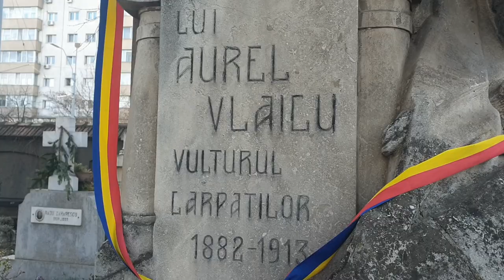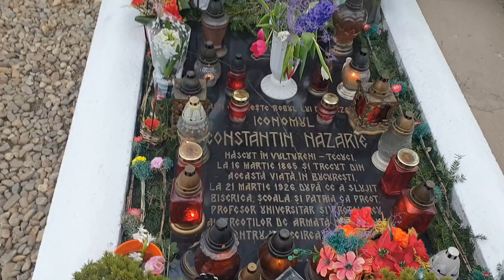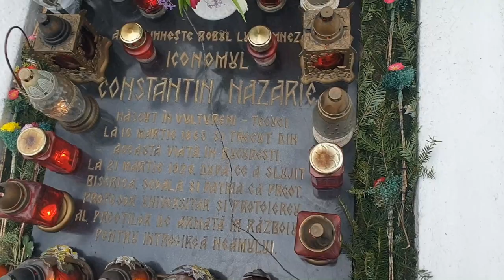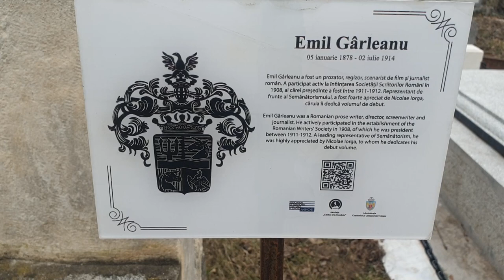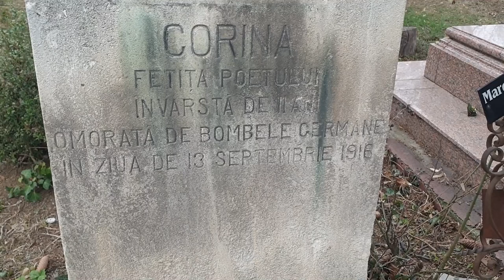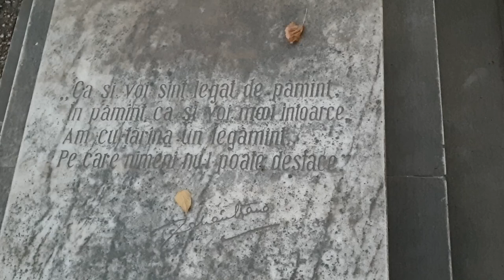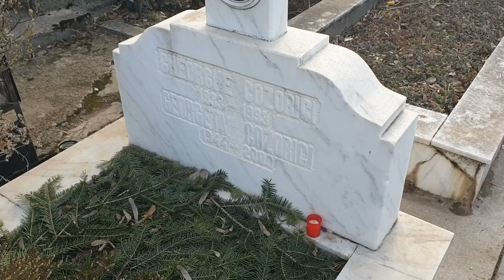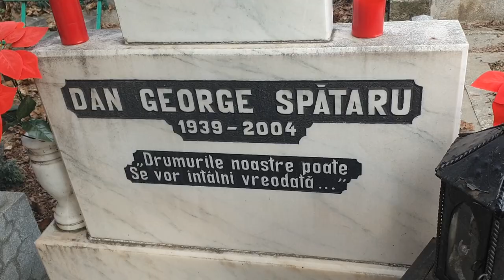Morti si morminte celebre din Cimitirul Bellu | Iata cum au murit *Partea 3*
Cimitirul Bellu serveste drept loc de veci pentru majoritatea personalitatilor din Romania. Actori, scriitori, militari de cariera, oameni politici si oameni simpli, sunt pusi la un loc pentru a crea o pagina unica din istoria Romaniei.

In aceasta parte, a treia, ii vom omagia pe Sergiu Nicolaescu, Toma Caragiu, Dem Radulescu, Dan Spataru, Aurel Vlaicu, Nicolae Paulescu, parintele Constantin Nazarie (facatorul de minuni) si multi altii. Iata cine au fost si cum au murit acesti colosi ai neamului romanesc.

Spune-ne printr-un comentariu parerea ta despre acest video. Daca ti-a placut nu uita sa te abonezi!

Acest continut poate fi distribuit si copiat doar cu includerea unui link catre acest video sau cu folosirea functiei de embed.